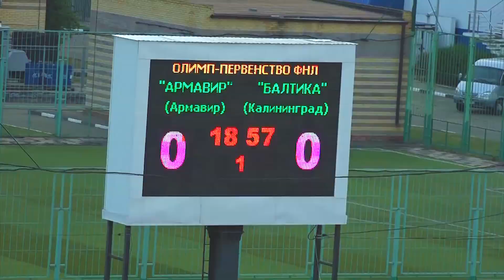Видеообзор матча "Армавир" - "Балтика" (1:1)